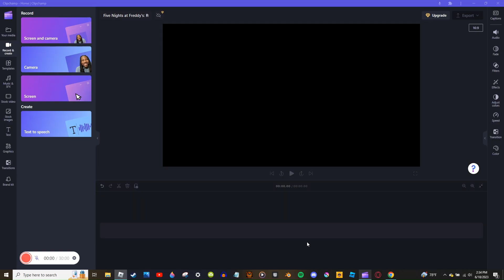Five Nights at Freddy's: ROBLOX, Season 4 | Night 1 | Illinois Location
The new nightguard for Fredbear and Friends settles in for his first night on the job.